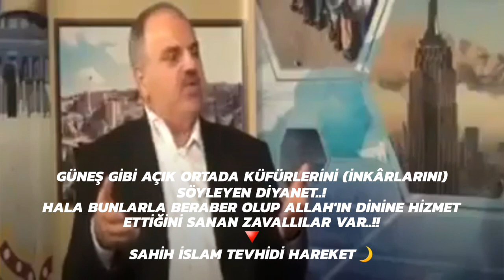Diyanet kuruluş amacı nedir ?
Ay gibi açık küfürlerini söyleyen DİYANET!
Hala bunlarla beraber olup Allah'ın dinine milyonlarca insan hergün ediyor İHANET!
Videoyu izleyin cidden sinirleriniz bozulacak...